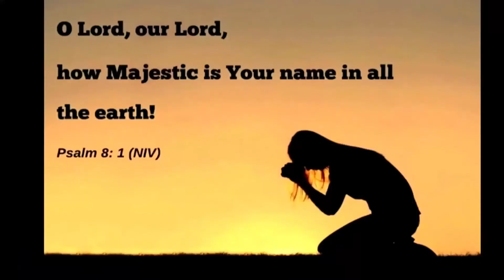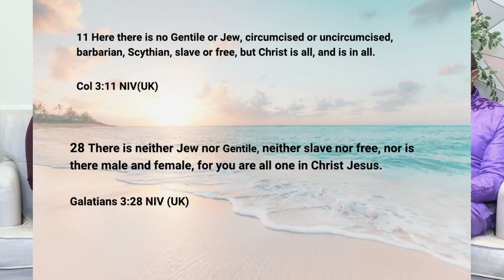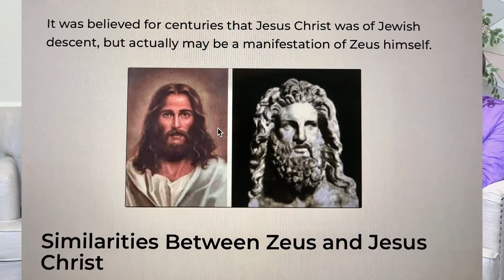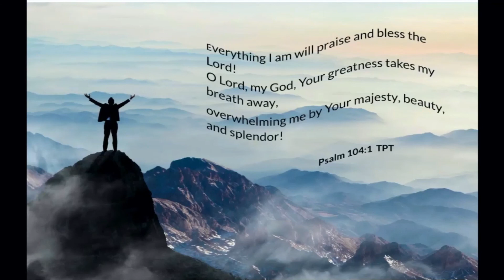HIS MAJESTY: Part 1 RACISM & MISREPRESENTATION OF CHRISTIANITY (aired on PTWWNTV Thurs 23 July 2020)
The first of our 2-part series where we discuss RACISM in Christianity in light of the tragic incident that was George Floyd and the world-wide protests that ensued. What is the role of BLM in modern society? We examine why racism is so prevalent in America and even within the churches!  Why is the depiction of Jesus being blonde-haired, blue-eyed, and white, grossly inaccurate and grossly offensive? Is it a good idea to have these monuments removed? Is Christianity a white person's religion? Why are some black people reluctant to embrace Christianity? Significantly, did past mis-interpretation and abuse of The Bible by Whites institute and reinforce slavery / racism?

To skip into, go to 0:53 secs